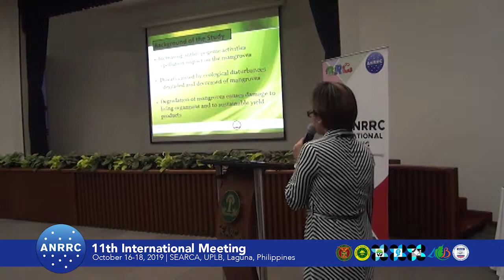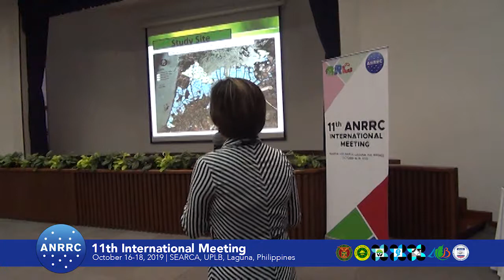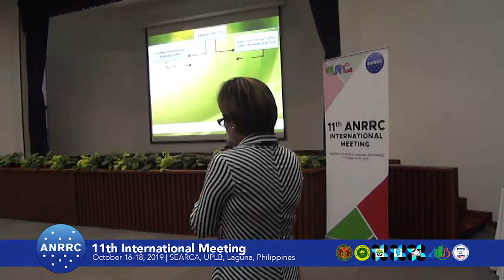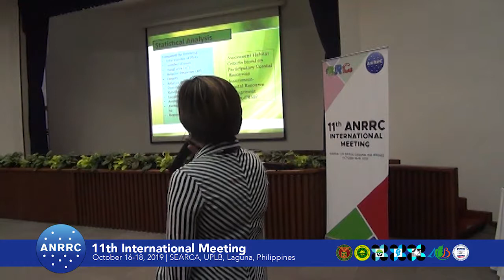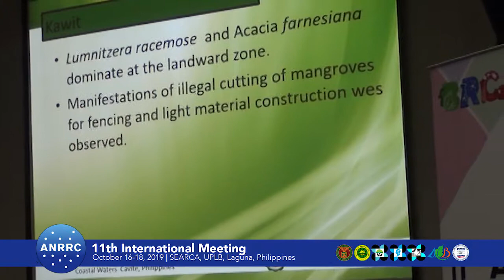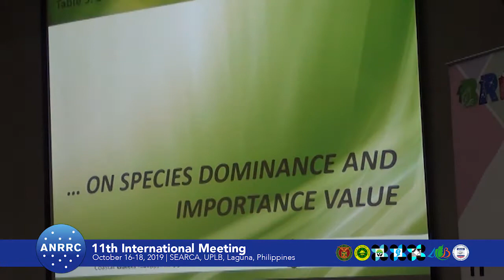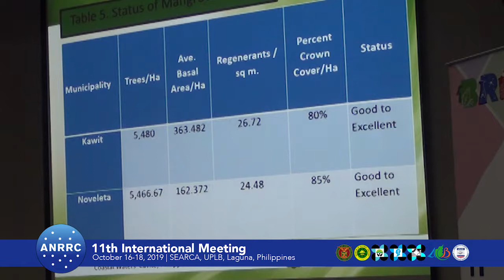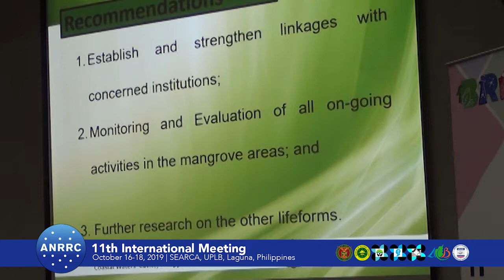2019 ANNRC Session 01: Leny Apita-Saldo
Leny Apita-Saldo of Emilio Aguinaldo College and De La Salle-Dasmarinas, Cavite, Philippines presents in Session 1 a paper on “Assessment of Mangrove Abundance in Kawit and Noveleta, Cavite, Philippines” during the 11th International Meeting of the Asian Network of Research Resource Centers held 16-18 October 2019 at SEARCA, UPLB, Laguna, Philippines